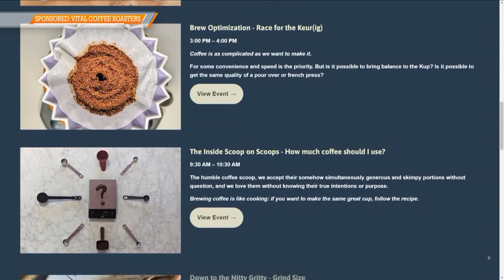Vital Coffee Roasters